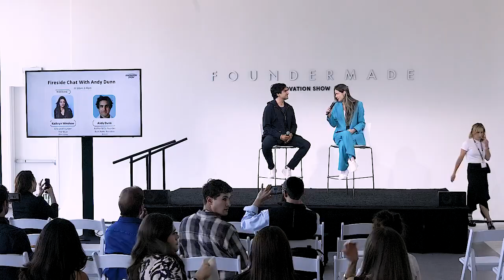Fireside Chat With Andy Dunn | Innovation Show East - May 31, 2023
Moderator: Kathryn Minshew, CEO and Founder, The Muse
- Andy Dunn, Author of Burn Rate, Co-Founder of Bonobos